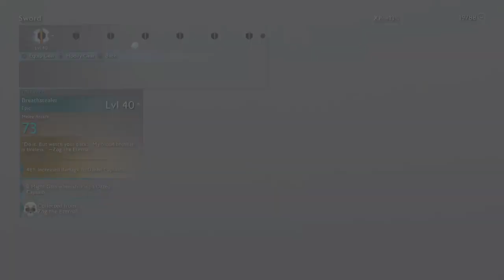Middle-Earth: Shadow of War | Almost Finished